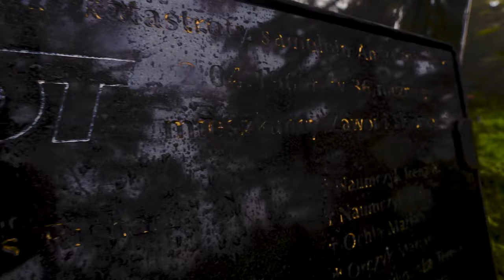Główny Szlak Beskidzki - VLOG #6 " Coś bym zjadł! "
Dzień 6 mojej przygody na Głównym Szlaku Beskidzkim.

Wyruszyłem dzisiaj ze schroniska PTTK  Markowe Szczawiny o 6:00, rano wspinając się w deszczu na szczyt Babiej Góry.
Deszcz, wiatr i ostry cień mgły, było intensywnie 🙂.
Wciągu 12 godzin pokonując  38 km i 1037m przewyższeń szczytów Sokolica, Sylec, Cyl Hali Śmietanowej, Policy, Okrąlica i Cupel.
Dotarłem do Jordanowa leżące na 137 km szlaku GSB. Tym samym opuszczam Beskid Żywiecki i jutro rozpocznę  przygodę z Gorcami.
Nie wszystko udało mi się zarejestrować i niestety nie mogę wam wszystkiego pokazać, ale chciał bym podziękować bufetowemu ze schroniska PTTK Markowe Szczawiny za bardzo przyjemną poranną rozmowę na drodze na szczyt Babiej Góry.
Za ploteczki z chłopakami idącymi tą samą drogę, tylko w przeciwną stronę, o tym jakie czekają na mnie przygody...
Intensywny dzień, zalany telefon, zimno, głód, przemoczone buty. Jest zajebiście!
Zapraszam do :

"Niech to Szlak":
Jeśli chciał byś posiadać koszulkę z logiem "Niech to Szlak", kliknij w

Zdjęcia i montaż  Marcin Połoniewicz :)

Muzyka: Biblioteka You Tub.